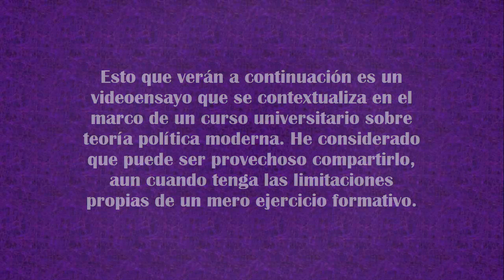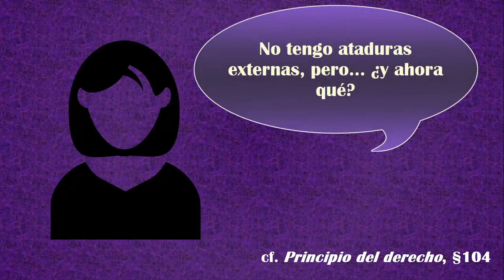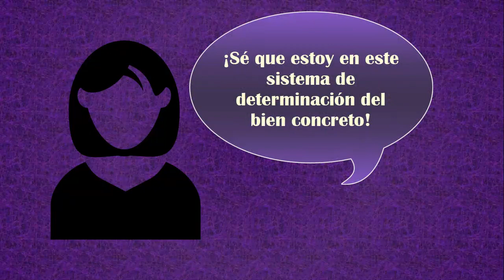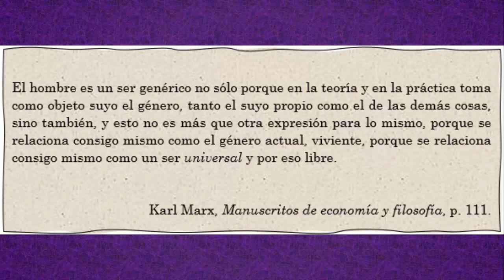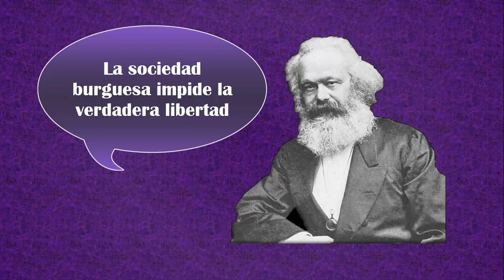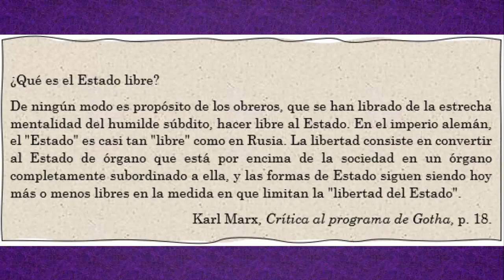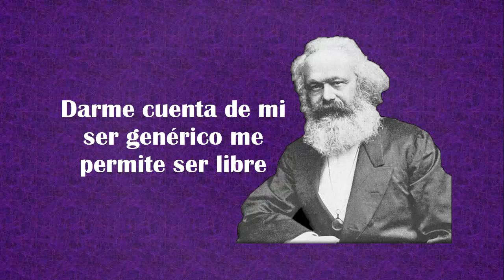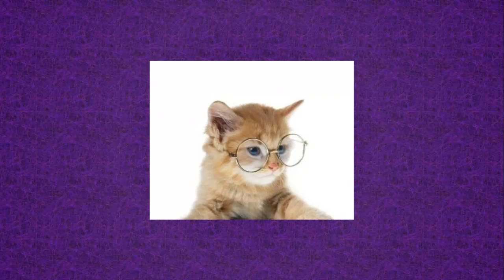Libertad en Marx en óptica hegeliana: eticidad y autoconciencia | Videoensayo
Este video presenta un ensayo sobre la libertad en Marx y como en esta hay presentes características propias de la teoría hegeliana de las que no se puede desentender. Está realizado con propósitos de formación, en el contexto del curso Teoría Política II, que comprende la teoría política desarrollada en la modernidad.

Carta de Navegación:
00:00 - Inicio
01:49 - Hegel y la libertad
05:41 - Ser genérico y eticidad
11:22 - El Marx tardío
15:50 - Libertad y autoconsciencia
18:25 - Conclusión

Referencias Bibliográficas:
Dognin, P.D. (1975). Introducción a Karl Marx. Traducción de Joaquín Lepeley. Bogotá: Genesis Editores.
Hegel, G.W.F. (2000). Rasgos fundamentales de la Filosofía del Derecho. Traducción de Eduardo Vasquez. Madrid: Biblioteca Nueva.
Marx, K. & Engels, F. (1948). Manifiesto Comunista. Traducción de Mauricio Amster. Santiago de Chile: Babel.
Marx, K. (1977). Crítica al programa de Gotha. Moscú: Editorial Progreso.
Marx, K. (2003). Manuscritos de economía y filosofía. Traducción de Francisco Rubio Llorente. Madrid: Alianza Editorial.
Marx, K. (2008). El Capital. Tomo I. Traducción de Pedro Scaron. México: Siglo veintiuno.
Parkinson, G.H.R. (1971). “Hegel's Concept of Freedom”. En Royal Institute of Philosophy Lectures, 5, [pp. 174-195].

¡Hasta luego!